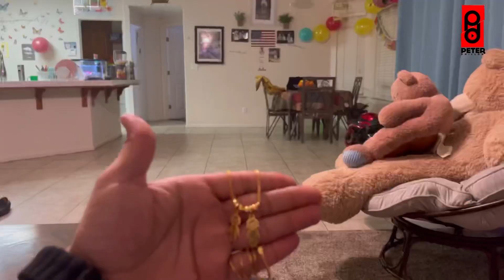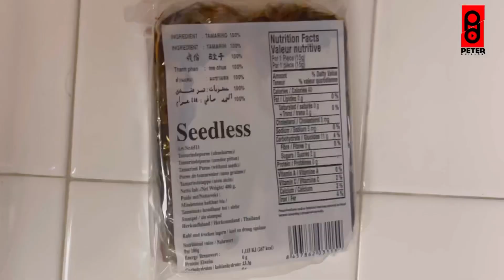MY DAY OFF WITH MY FAMILY ❤️ VLOG #4 || How My Morning Starts On My Day Off || PETER DHILLON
HI Friends,
Welcome to my Vlog. Today we are outing with my family and doing lots of Fun.
 Just Watch my complete video.